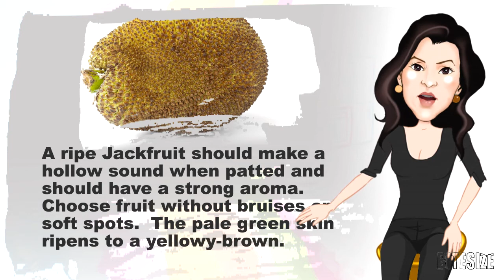About Jackfruit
Jackfruit is the largest tree borne fruit in the world, it can reach 36 kg in weight, up to 90 cm long and 50 cm in diameter. A ripe Jackfruit should make a hollow sound when patted and should have a strong aroma.  Choose fruit without bruises or soft spots.  The pale green skin ripens to a yellowy-brown. Jackfruit will keep at room temperature for 3 - 10 days. Cut or ripe fruit should be refrigerated. Jackfruit is easier to clean if you cover your hands and knife in vegetable oil. The inside of the fruit is coated with a sticky viscous juice.  Jackfruit is eaten as a vegetable when unripe and as fruit when ripe. It can be eaten raw or cooked, on its own, shredded or cut into pieces.